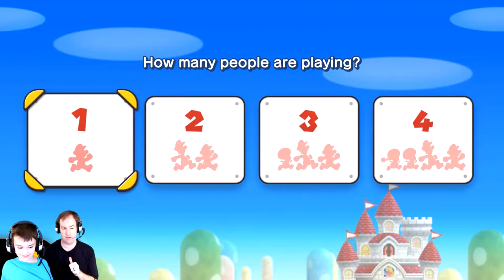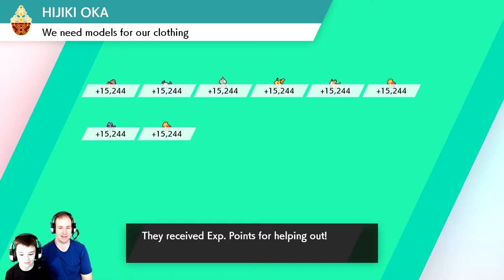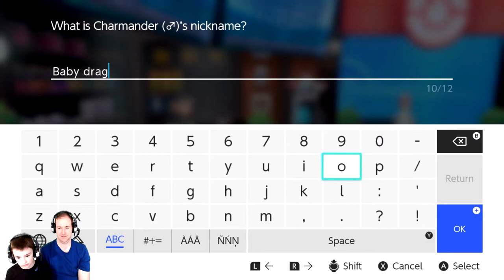Doodlebug's Gameroom - Best of March 2021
Did you miss out on any videos in the month of March. Well here's some of the best moments from all the games this month. Doodlebug and JamBlur had a blast playing through Lego City Undercover, Pokemon Sword and Shield, and Super Mario Bros. U Deluxe, all on the Xbox, PlayStation, and Nintendo Switch.